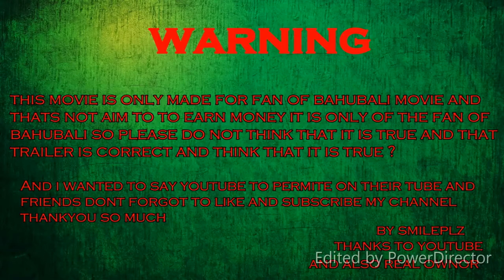Bahubali 3 trailer 2019 in hindi SS Rajamouli ka khulasa